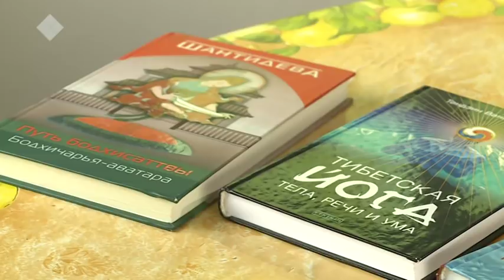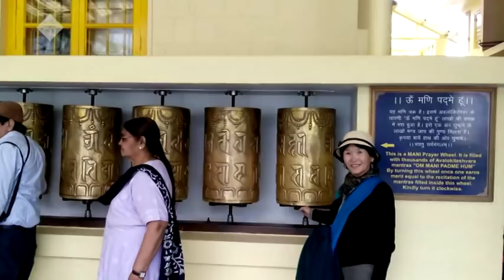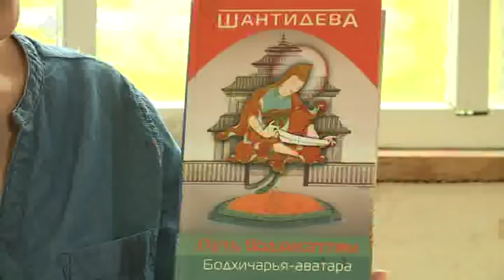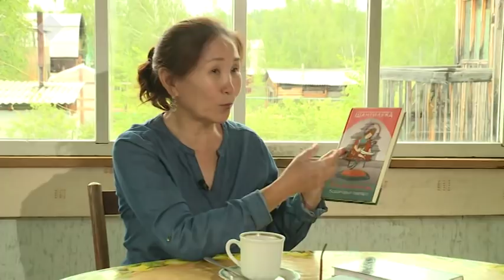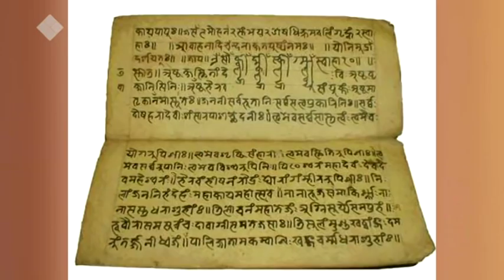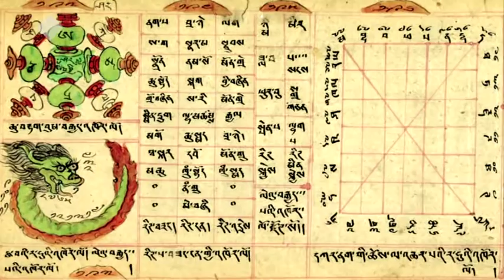Умсуура Тибиэккэ (Төбөккө). Аал Луук Мас (21.05.19)